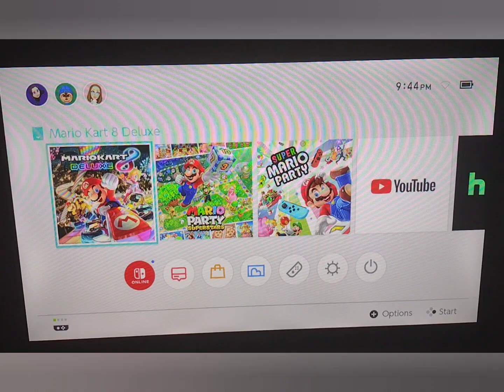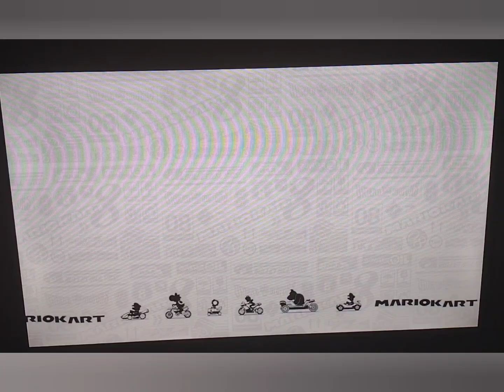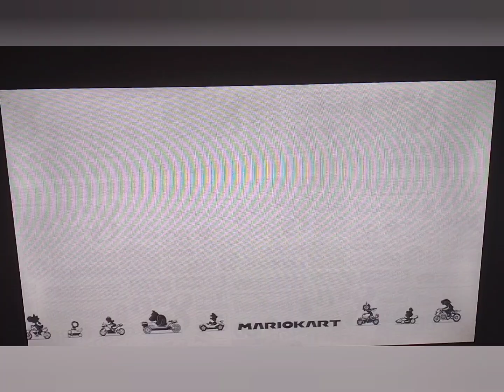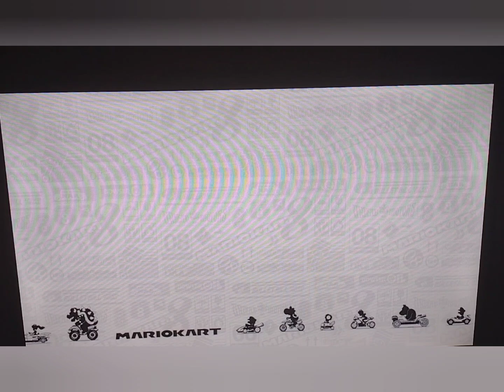Mario Kart 8 Deluxe - Bell Cup (Mirror)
This is the "Twelfth Cup" and "Final Cup" from the first half of Mario Kart 8 Deluxe game.🎮
before the Booster Course Pass including New Characters and New Courses. The second half is the new course from the thing called Booster Course Pass which first came out on March 18, 2022 and that day is exactly my birthday🎂🎆 and was my 19th birthday and I was 19 Years Old at so that means I was 14 Years Old when the game was released at the time. So the wave started last two years ago.

This whole cup I had to keep repeating over and over again until I come in 1st place for all the 4 courses for this cup. so, I would've and should've posted it like a couple of hours ago. I guess it was just meant to be because I was just about close to given up, but I did it and I chose to kept going and not give u "So Never Give Up Everybody!!"

Driver: Rosalina
Kart: Standard ATV
Wheels: Slick
Glider: Super Glider